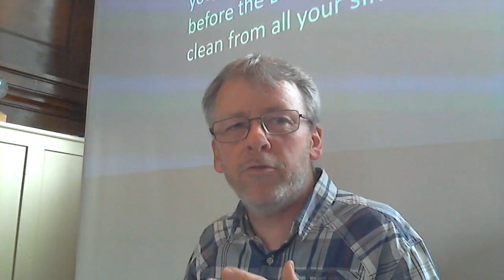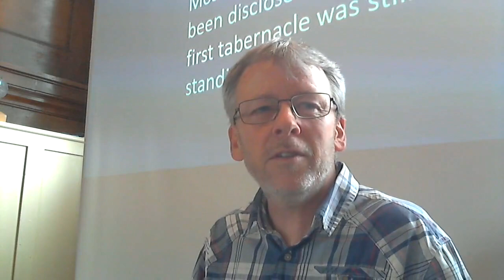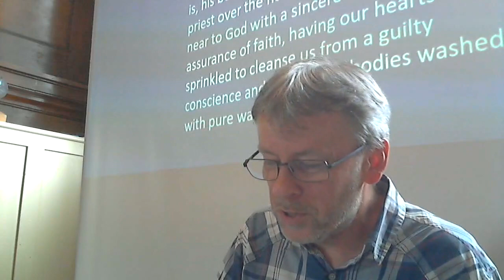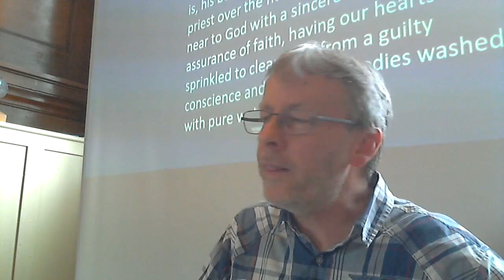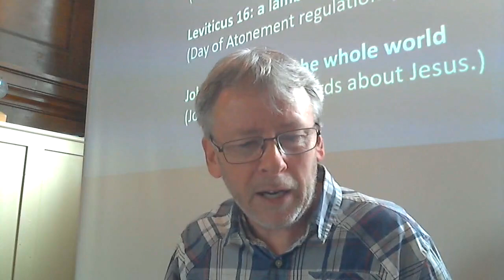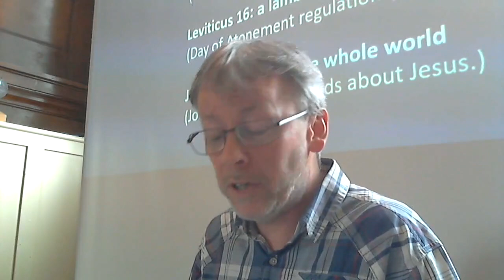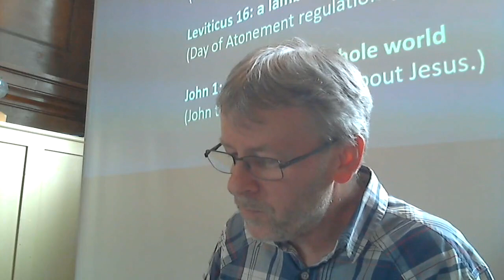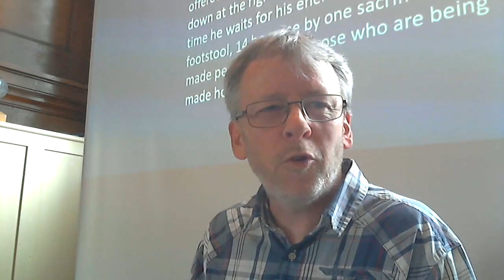Sun 28th May 2023 morning service - Leviticus 16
Today we looked at the regulations for the day of atonement from Leviticus 16 and saw how they point us to what Jesus would do by his death.

Hebrews 10:11-14

11 Day after day every priest stands and performs his religious duties; again and again he offers the same sacrifices, which can never take away sins. 12 But when this priest had offered for all time one sacrifice for sins, he sat down at the right hand of God. 13 Since that time he waits for his enemies to be made his footstool, 14 because by one sacrifice he has made perfect for ever those who are being made holy.